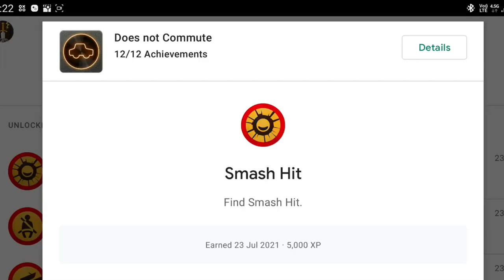Oh that's a cool hidden place lol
Potential spoilers if you are going to find this yourself by the way!

Well I thought I was going to look for a glass when I was trying to find it. Turns out it was in a secret road. I tried to bump into crystals to get more time but that isn't a thing unfortunately. But still, a cool little easter egg.

AND YES I made this entirely on a phone that's why it might look weird.